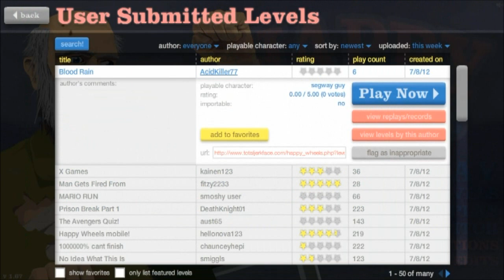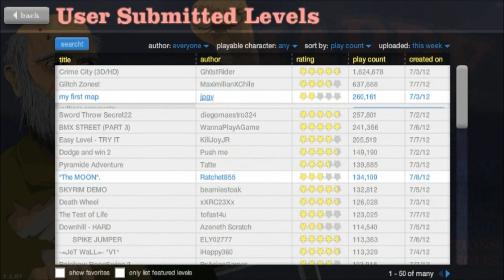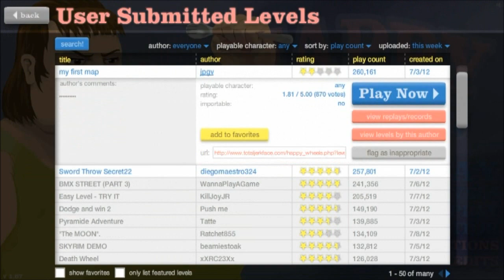Happy Wheels Gameplay W/Curtis Part 1 : Found a Glitch!!!!!!!!!!!!!!!!!!!!!!!!!!!!!!!! :D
Hey guys i have went from 314 videos to 298 then back up to 304 but down to 278 this is because i'm trying to apply for a partnership so i deleted my videos that wern't clean well that had copyright Please leave a like to show Support